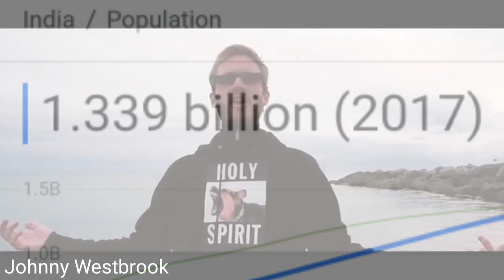PewDiePie T-Series Disstrack Bitch lasagna but its earrape and memes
Pewdiepie tseries disstrack
this took me 3 days to edit btw